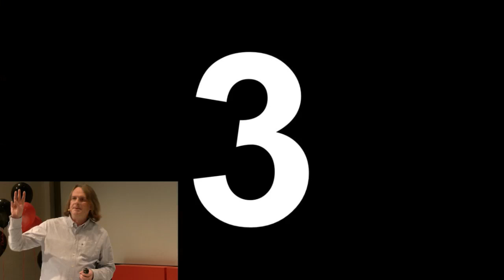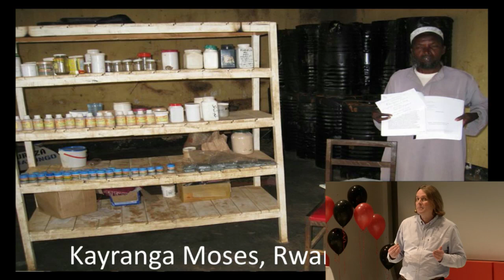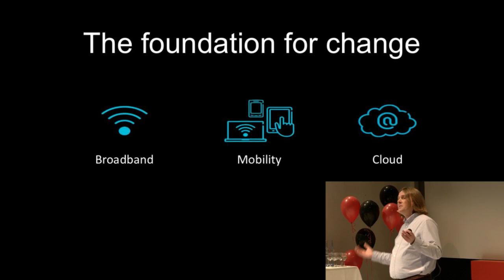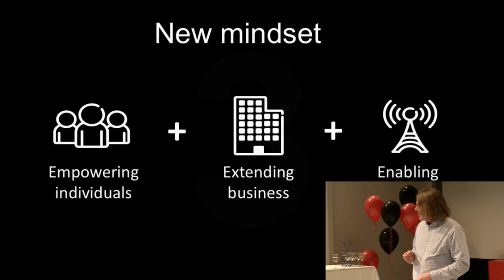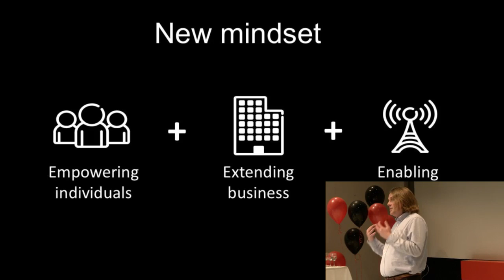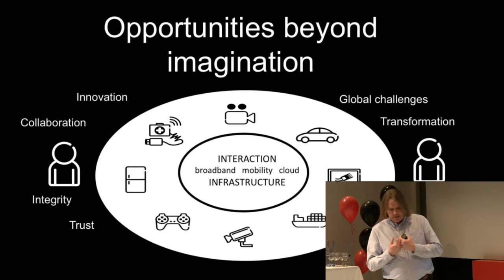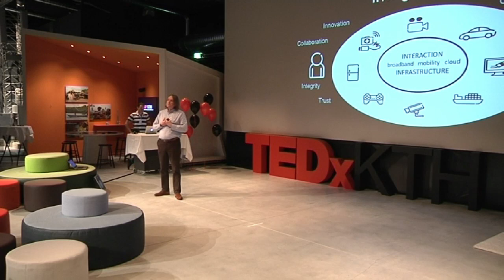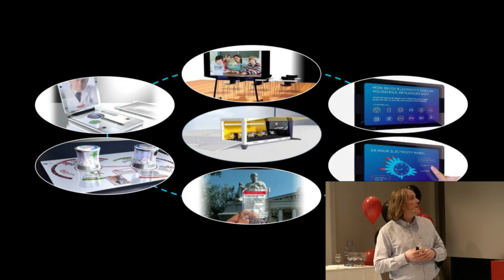TEDxKTH - Erik Kruse - On the brink of the Network Society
Erik Kruse holds the titles of Strategic Marketing Manager and Networked Society Evangelist at Ericsson Networked Society Lab. He is an expert in consumer demands, industry and societal dynamics, and forecasting ICT evolutionary trends. He spends his time on company strategies and conducting research into future trends and requirements. He is the co-author of The Networked Home, and author of A Journey to the Third Place, based on research among early adopters of information technology. Erik will talk about how ICT is changing lives - everywhere in the world.

TEDxKTH - ICT as a Game Changer
Ericsson Studio, Stockholm, Sweden
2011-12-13